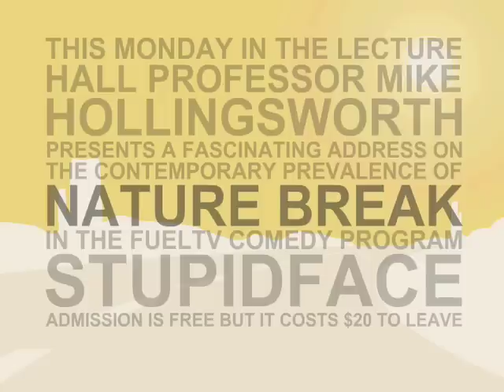COLD CASE (Nature Break #6)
Created and animated by Mike Hollingsworth

Starring Bennie Arthur and Matt Peters

Audio engineer Grant Baciocco